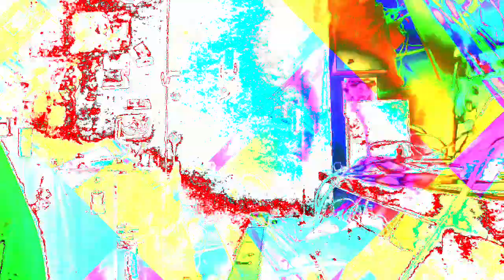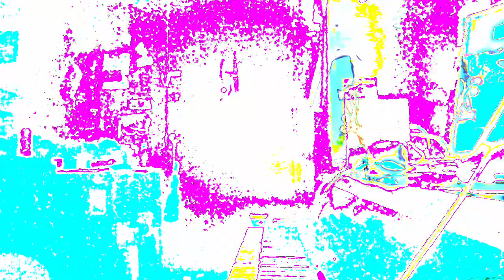[EPILEPSY WARNING] Movie 22 11 29 04h19m13s *Photosensitivity Warning*